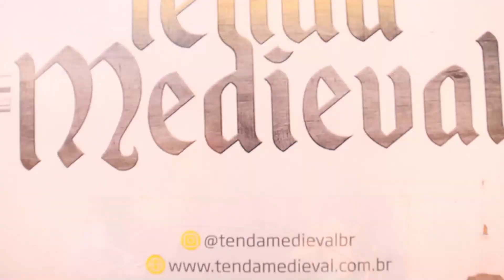Os Papa Famoso "Fire Up Arraiá dos Criadores" - Entrevista com Jefão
Neste vídeo, vocês acompanham tudo que rolou no "Arraiá dos criadores" da Fire UP na Spicy Club em SP e uma entrevista exclusiva com o Criador de conteúdo, Jefão!!!